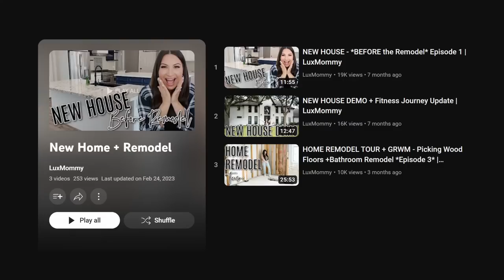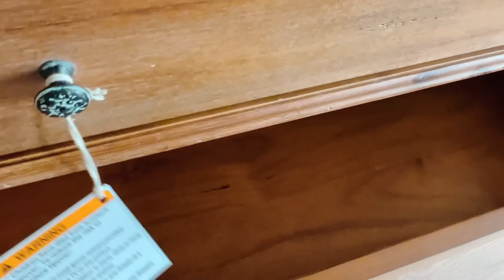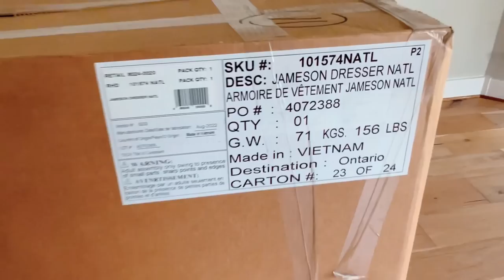HOUSE TOUR - Home Remodel Updates *Episode 4* | LuxMommy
Home remodel tour, let's catch up on what's been happening since the last house remodel update.

Black tee(wearing)

Entry Rug

Kitchen pendants

Breakfast room chandelier

House finishes

Swivel chair

Accent Chairs